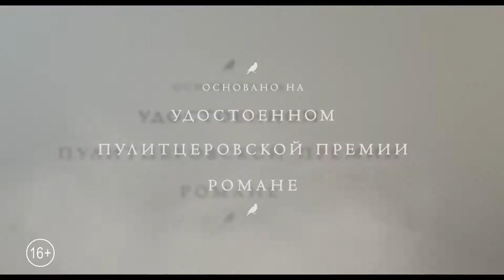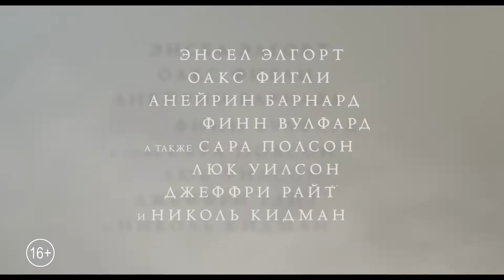Щегол - Русский трейлер (дублированный) 1080p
Смотрите русский трейлер нового фильма «Щегол» (в кино с 12 сентября 2019 года).

История юного Теодора Деккера, потерявшего мать во время теракта в Метрополитен-музее. Чудом оставшись в живых после взрыва, Тео получает от умирающего старика редкую картину кисти Карела Фабрициуса и кольцо. С этого момента начинается его погружение в подпольный мир искусства.

Год: 2019
Страна: США
Режиссер: Джон Краули
Сценарий: Питер Строхан, Донна Тартт
Продюсер: Нина Джейкобсон, Брэд Симпсон, Эрвин Годшалк
Оператор: Роджер Дикинс
Композитор: Trevor Gureckis
Художник: К.К. Баррет, Дебора Дженсен, Кася Валицка-Мэймон
Монтаж: Келли Диксон
жанр: драма
В главных ролях: Энсел Элгорт, Оакс Фигли, Анайрин Барнард, Финн Вулфард, Сара Полсон, Люк Уилсон, Джеффри Райт, Николь Кидман, Эшли Каммингс, Люк Клеинтенк